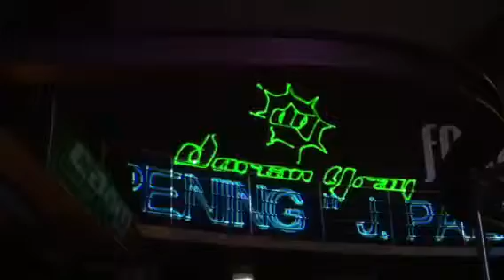Scritte e loghi con laser inaugurazione dorian gray